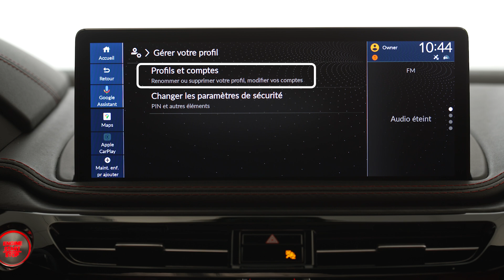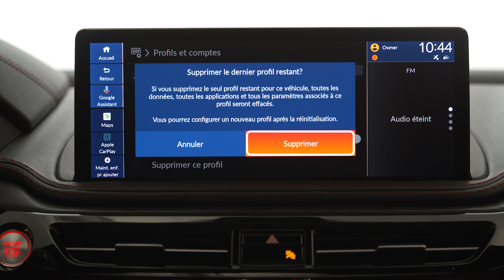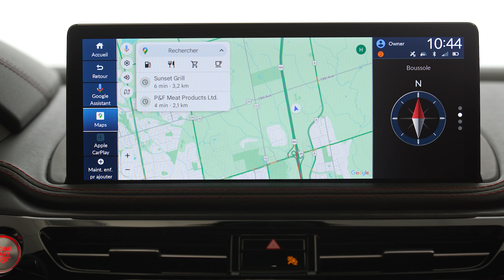Initiation à Google built-in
Le MDX est doté de Google intégré, qui permet d’utiliser les applications Assistant Google, Google Maps et Google Play à l’aide de l’écran tactile de votre véhicule. Procédez comme suit pour créer un nouveau profil après avoir reçu votre véhicule.